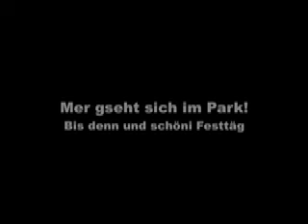Fruttpark 24_12_08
Park-Setup vom 24.12.08...Fruttpark.ch